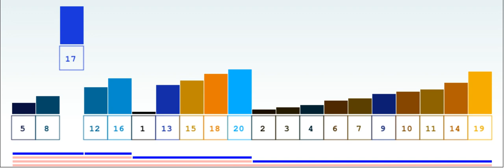Simulación da ordenación por fusión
Vídeo extraído da animación de Algoritmos de ordenamiento  de Pascal LOEWENGUTH